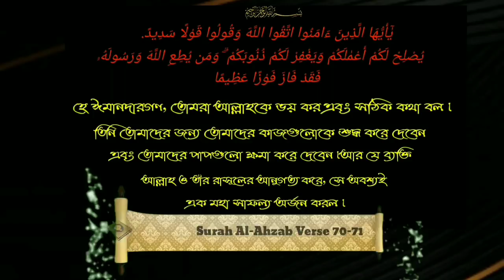সর্বঅবস্থায় আল্লাহকে ভয় করতে হবেᴴᴰ┇ সন্মানিত খ্বতীব আব্দুল্লাহ বিন ইদ্রিস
বিষয়:- সর্বঅবস্থায় আল্লাহকে ভয় করতে হবেᴴᴰ┇
সন্মানিত খ্বতীব:- আব্দুল্লাহ বিন ইদ্রিস